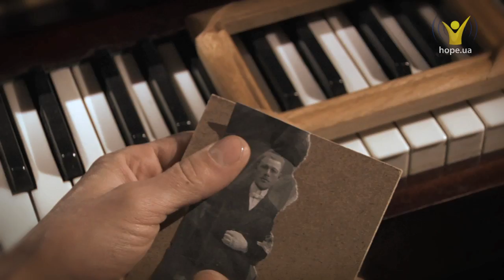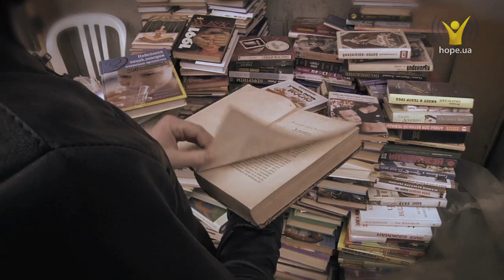Шукаю дружину | Вихід поруч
Шукаю дружину
Життя Леоніда Олександровича склалося так, що він залишився сам. Вже в зрілому віці чоловік зрозумів — йому бракує кохання, родини. Самотній звернувся до Бога з цією потребою, і — диво: Господь вказав йому де шукати майбутню дружину!